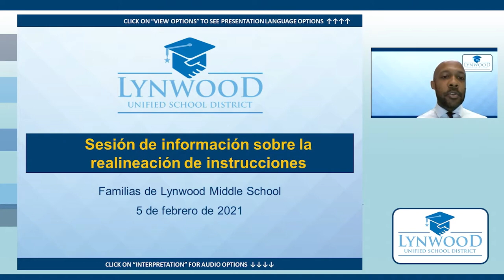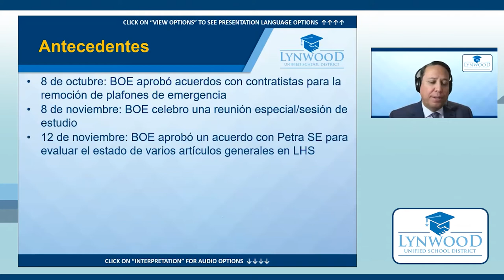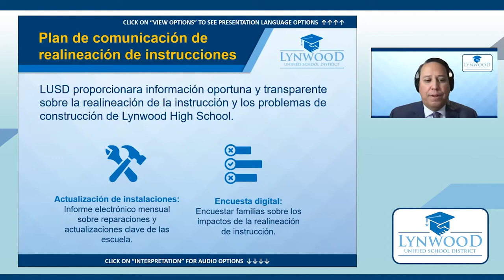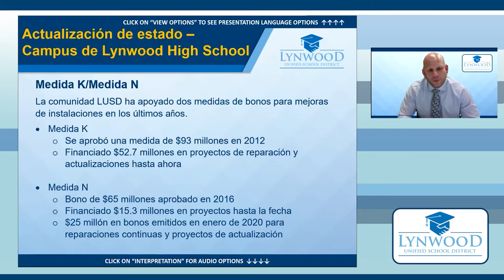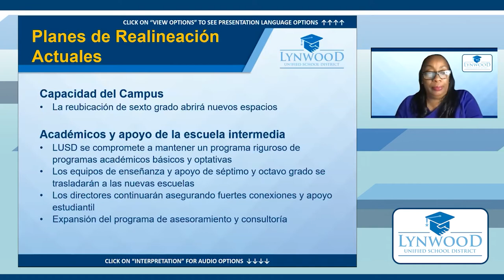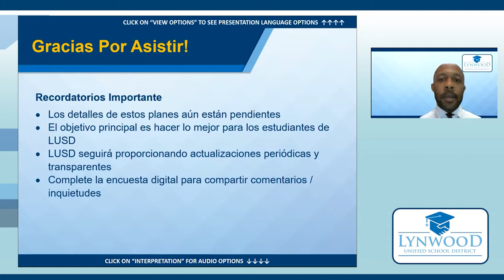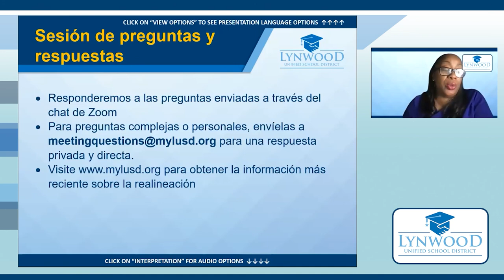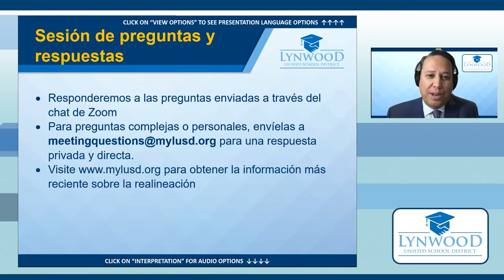Reunión Vespertina Informativa de LMS - 5 de febrero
Nuestra reunión vespertina del 5 de febrero se centró en las familias de LMS y respondió a las preguntas de la comunidad sobre la reubicación de los estudiantes debido a las mejoras necesarias en la construcción de la escuela secundaria Lynwood.